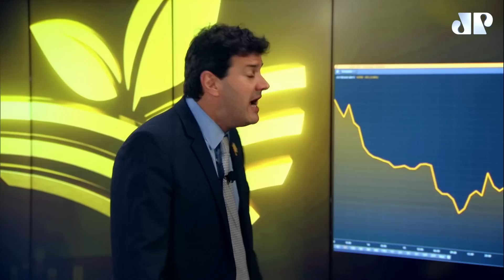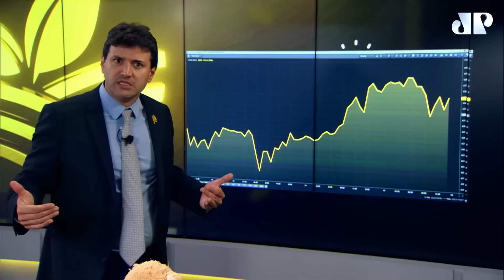Surto de gripe suína na China, preço do boi em alta e e acordo de grãos: Minuto Agro de Ouro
Confira o Minuto Agro de Ouro com Pablo Spyer, o Tourinho. Saiba o que de mais importante movimentou a semana no mundo do agronegócio.